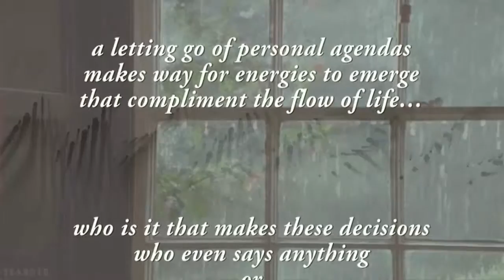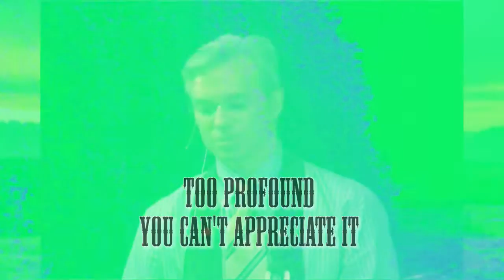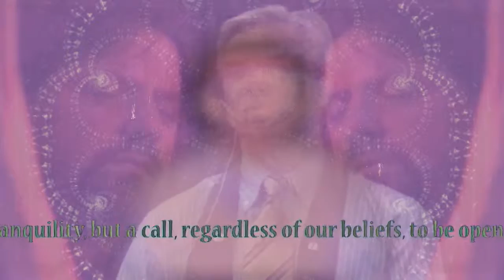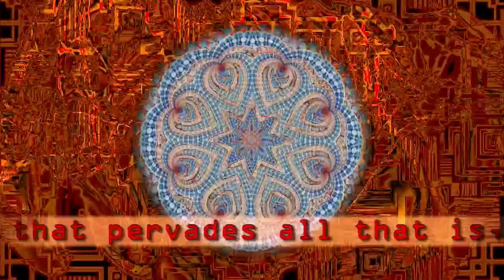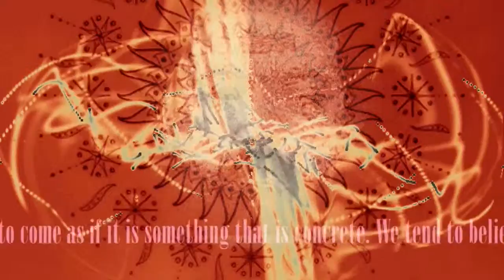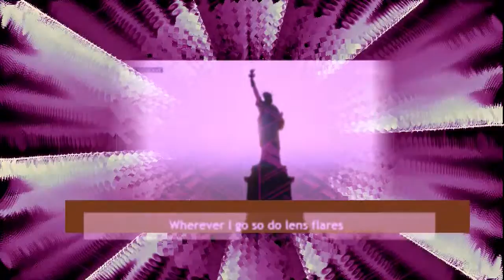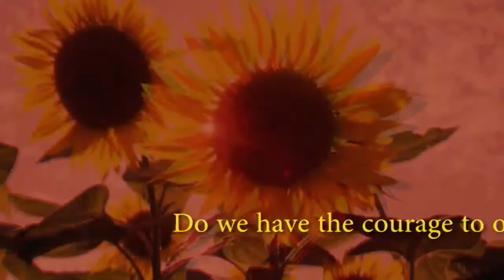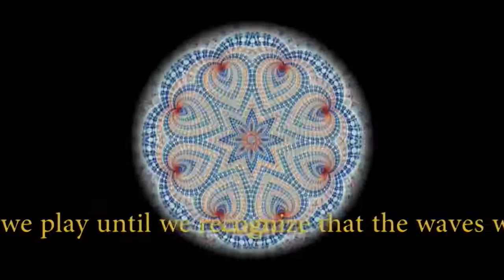Trance in Metal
the art of dyering part 4 - a sleepytime mucous video